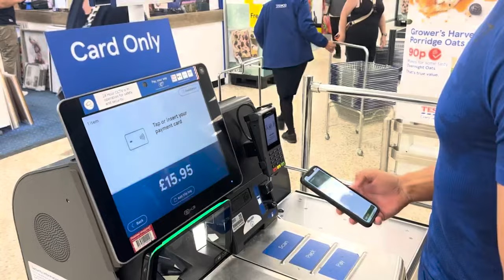I TRIED TO EAT 10,000 CALORIES IN ONE DAY😫